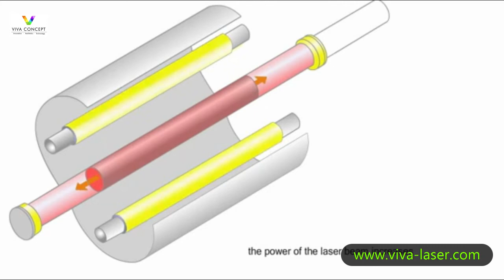The theory for Q switched Nd yag laser machine